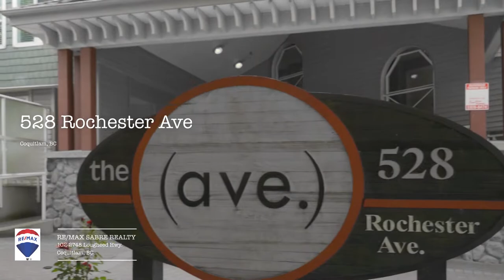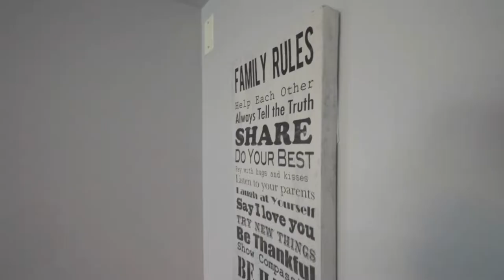2 bedroom condo for sale 506 528 Rochester in Coquitlam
TOTALLY RENOVATED 2 BED + DEN CONDO in Coquitlam. Welcome to this bright top floor home with open living space. Any chef would love cooking in the new white kitchen featuring new cabinetry, island, new stone counter tops & stainless steel appliances.  This home is move-in ready with new vinyl flooring, custom paint, new base and door casings and more! Large master bedroom features a walk-thru closet and full cheater en suite. Cozy up to the double-sided fireplace or enjoy the fresh air on the balcony. "The Ave", boutique bldg features manicured flower garden/courtyard, 2 underground parking & locker, gym, media room & guest suite. walk to 2 skytrain lines, Lougheed Town Centre, parks, restaurants, shops, Vancouver Golf & much more. Virtual Open House Sat 12-1:00. By Appointment Only.